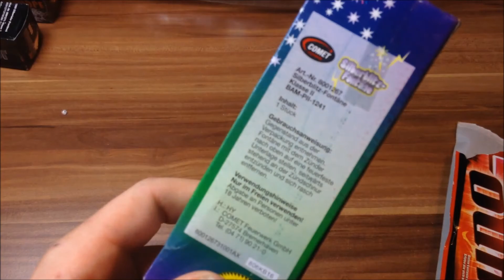Fantastic Fountains | "Leucht Sortiment der gehobenen Klasse" [1080pHD]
Heute gibt es mal das Fantastic Fountains Sortiment von Comet.
Süßes kleines Sortiment, was man sich durchaus zu legen kann.
Wenn natürlich der Preis mit spielt. :D

by PyroExtrem

Hier gibt es alle wichtigen Daten zum Social Media Zeug:
➡ Intagram: dennispyro

🎶Verwendete Lieder:
🎵Kritián Gulik - Runner´s Night

Alle verwendeten Lieder stammen von folgenden Kanälen:

🎶NCS, YungBrooke, Argofox, FreeSongsToUse, Vivadu Music und SpecBeats